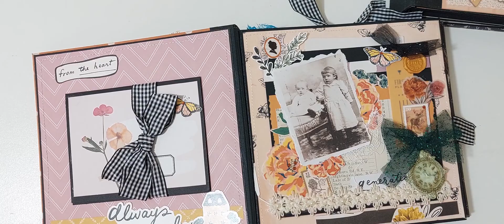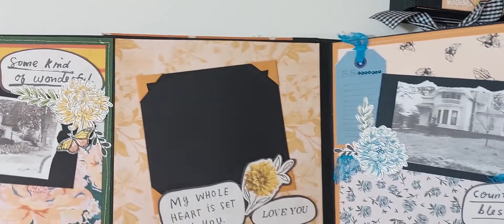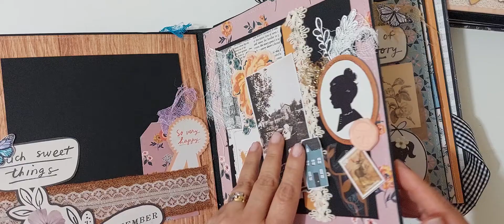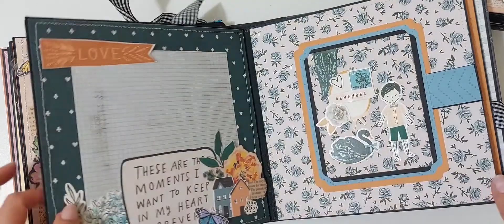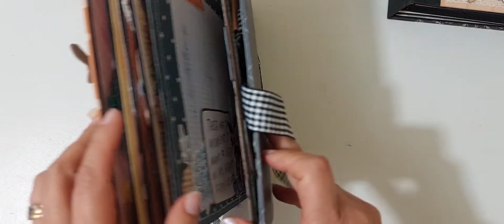Album con la colección Heritage de Maggie Holmes y unos mini albumcitos también....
Les muestro el album que preparé para las clases de Mi Academia de Scrap y además hice un par de mini albumcitos con los restos de papel de la colección Heritage de Maggie Holmes